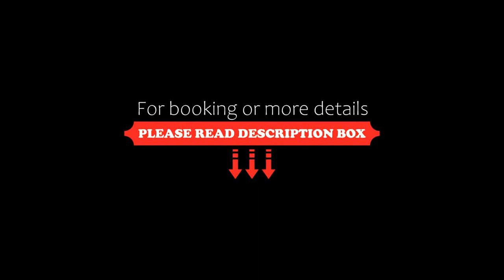Hotel Villa Paradiso, Riparbella, Italy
About Property:
Hotel Villa Paradiso has a restaurant, seasonal outdoor swimming pool, a bar and shared lounge in Riparbella. This 3-star hotel offers a garden. There is a terrace and guests can make use of free WiFi and free private parking.
At the hotel, rooms are equipped with a desk, a flat-screen TV and a private bathroom. All rooms have a wardrobe.
Guests at Hotel Villa Paradiso can enjoy a buffet or an Italian breakfast.
Guests at the accommodation wil...
Property Type: Hotel
Address: Localita' Nocolino 10, 56046 Riparbella, Italy
Searching For
1. Hotel Villa Paradiso - Riparbella - Italy
2. Hotel Villa Paradiso - Riparbella - Italy Address
3. Hotel Villa Paradiso - Riparbella - Italy Rooms
4. Hotel Villa Paradiso - Riparbella - Italy Amenities
5. Hotel Villa Paradiso - Riparbella - Italy Offers and Deals
Audio Credit:
Track Title: Reasons To Hope
Artist: Reed Mathis